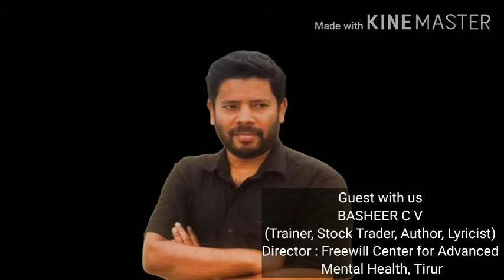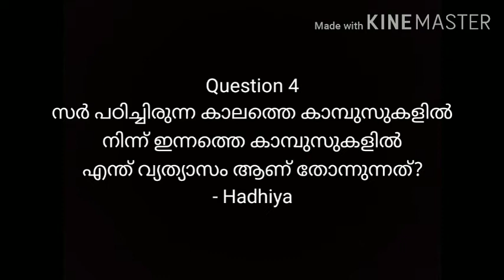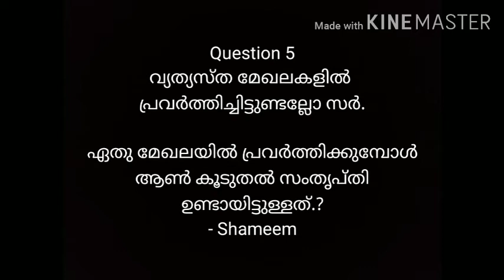Day 3 : BASHEER C V : PSMO SIP RADIO TALK